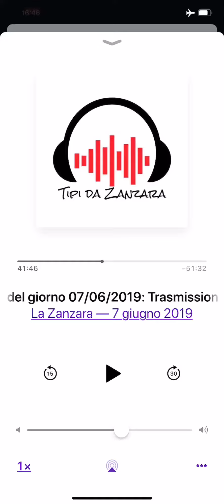la zanzara 070619 spatalino